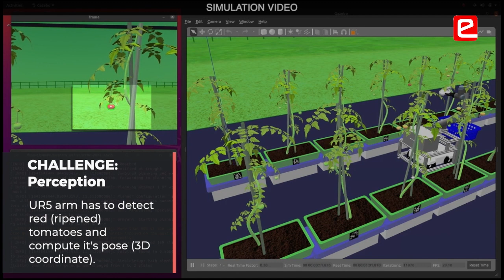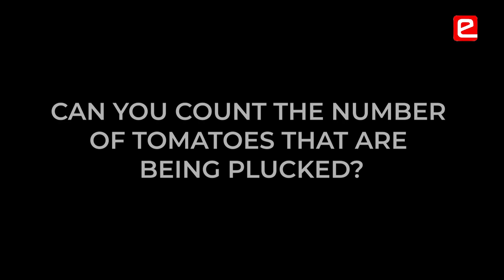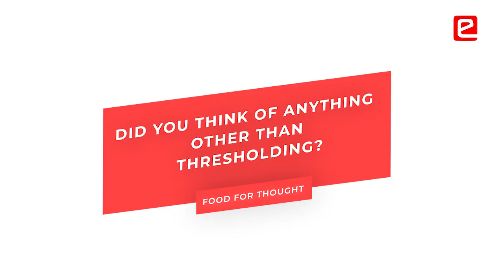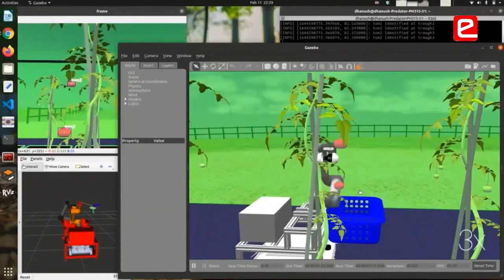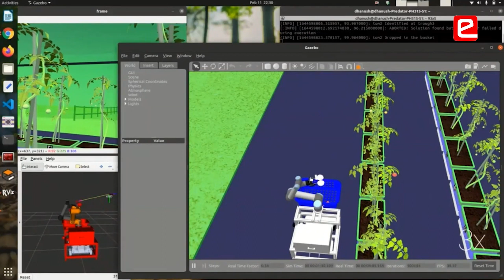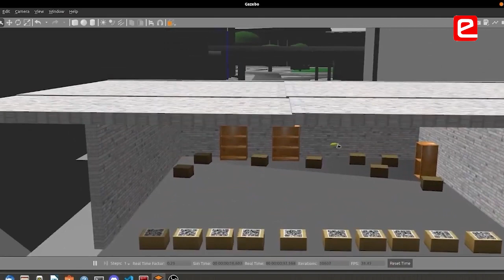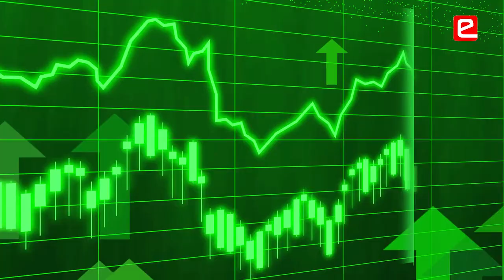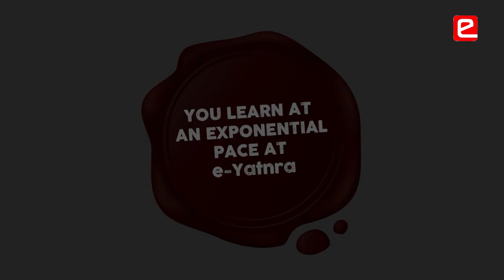e-Yantra Robotics Competition Learnings from Jury Interactions: Agribot Theme in eYRC 2021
Students learn through their interaction with Jury from IIT – Bombay & Industry Stalwarts. This video is a summary of all the learnings that participants and the audience took back with them. It will be useful for students to ponder on the questions asked by Jury. This will help them to make their solution robust and help them think of various possibilities while designing their solutions in eYRC.

Key Points:
00:00 Problem Statement & Challenges
00:48 Purpose of this Theme
01:08 Counting of Tomatoes
02:26 Thresholding
04:26 Metric to Capture the Shape
05:04 Similar Application
07:00 Biggest problem in a greenhouse
07:38 Connect with Whatever You Know
08:16 Rate of Learning
Video credits: @educreatein